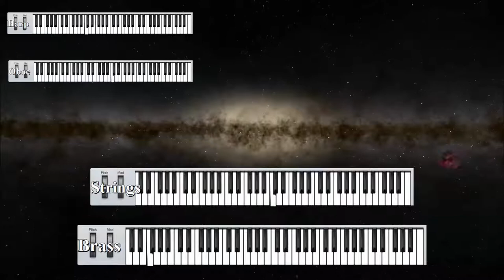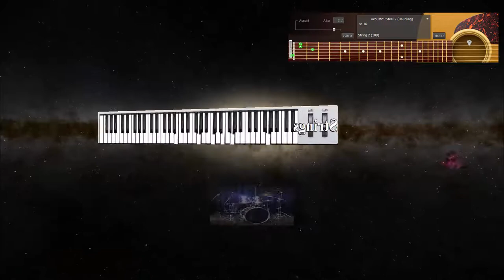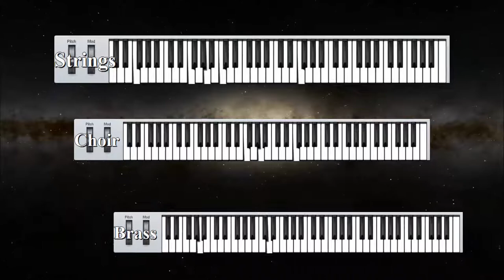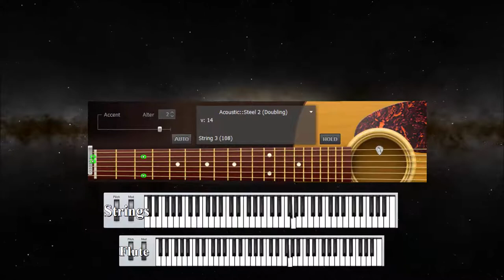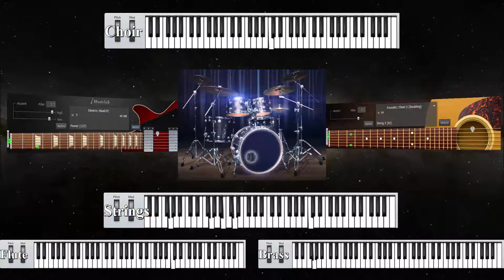TheEagle - Confusing Thoughts III - The Flashback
created with Open ModPlug Tracker (OMPT)